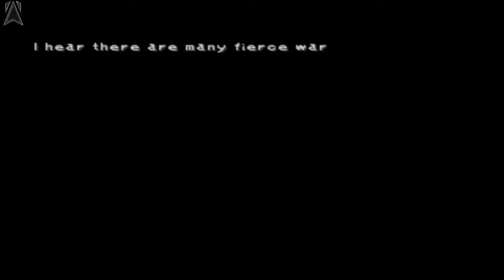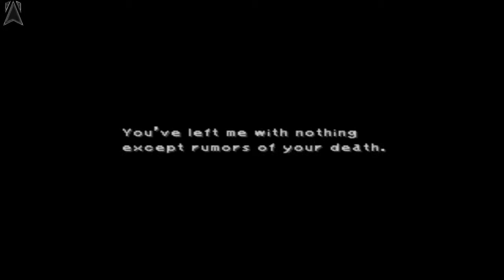Let´s Play Final Fantasy 9 #23 - Beatrix OP (Ende Disc 1)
Song: FF Themen Songs

Info: Final Fantasy Game Play. Mehr Infos, Tipps und Tricks gibt es

Das Spiel: Final Fantasy 9 (ROM) auf dem PSX Emulator

Aufnahmeprogramm: OBS